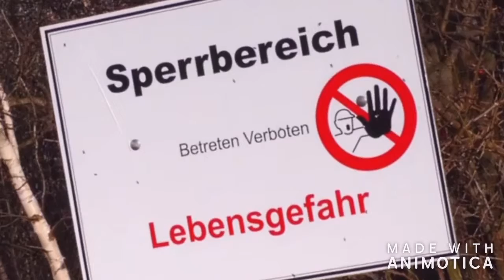Klettern Deutsch Urbex